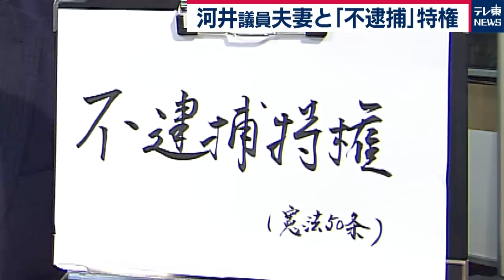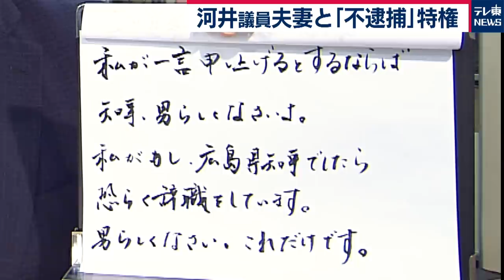河井克行・案里議員夫妻と「国会議員の不逮捕特権」の関係について篠原官邸キャップが解説【テレ東 官邸キャップ篠原裕明の政治解説】（2020年6月19日）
河井克行前法務大臣と妻の案里議員を６月18日検察当局が逮捕しました。
逮捕日は通常国会が閉幕した翌日です。
これは国会の会期中は国会の許可なく国会議員を逮捕できないという不逮捕特権に基づくものです。
しかし、不逮捕特権とは国会議員個人を守るものなのでしょうか。
不逮捕特権のそもそもの趣旨を説明するとともに、
河井議員夫妻がそれに見合った行動をしていたのかどうか。
テレビ東京の篠原官邸キャップが鋭く解説します。